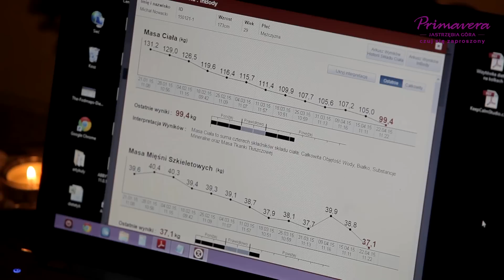Jak schudnąć 30 kg - Skuteczne odchudzanie w Primavera, odc.8 FINAŁ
Zobacz jak zdrowo schudnąć 30 kg na Wczasach Odchudzających w Primavera Jastrzębia Góra. W ósmym odcinku Michał wreszcie widzi na wadze swoją wymarzoną, dwucyfrową wagę! Obejrzyj wywiad i zobacz jak Michał osiągnął swój cel pod okiem naszych trenerów i dietetyka.

Najskuteczniejsze Wczasy Odchudzające nad Morzem